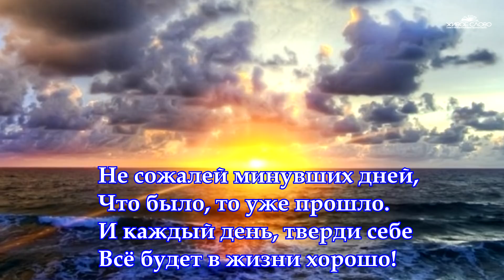Очень добрый стих "Все будет в жизни хорошо" Юлиана Королёва Читает Леонид Юдин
Заранее спасибо!

Всё будет в жизни хорошо!
Лишь улыбнись себе с утра,
Открой для всех своё добро
Не бойся ненависти, зла!
Начни идти к своей мечте,
Она тебя так долго ждёт,
Сомненье выбрось поскорей
Кто сможет – много обретёт!
Пусть за окном грохочет гром
И сильно плачут облака,
Важней, что в сердце у тебя
Есть позитив и доброта.
Не сожалей минувших дней,
Что было, то уже прошло.
И каждый день, тверди себе